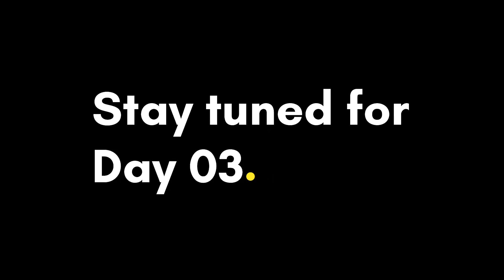Wedding day 02 | Mehndi Haldi | sangeet with Sukhbir